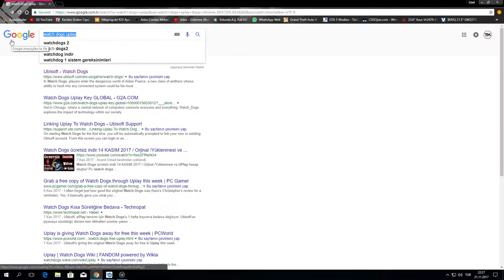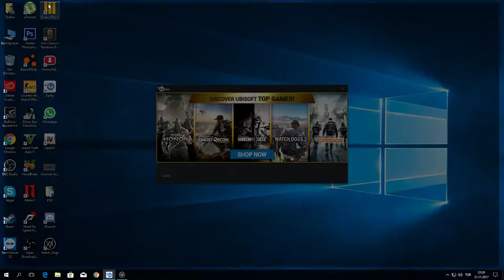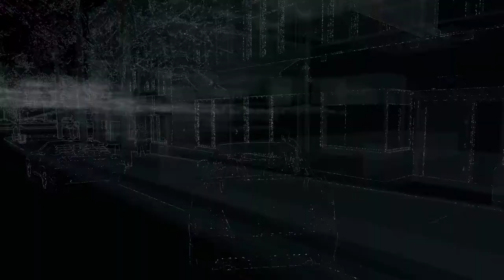Watch Dogs | İlk Bölüm |Hak Yiyen Hack Yer !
GPU: GeForce GTX 750 Ti
CPU: Intel(R) İ3(R) CPU 4170@ 3.70GHz
Bellek: 8 GB RAM (7.95 GB RAM kullanılabilir durumda)
Şu anki çözünürlük: 1920 x 1080, 60Hz
İşletim sistemi: Microsoft Windows 10 Pro